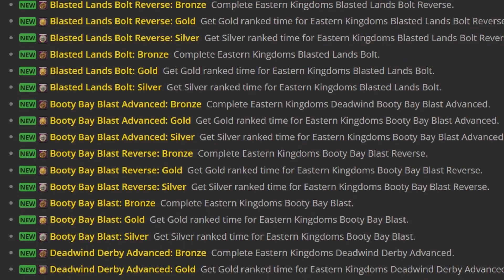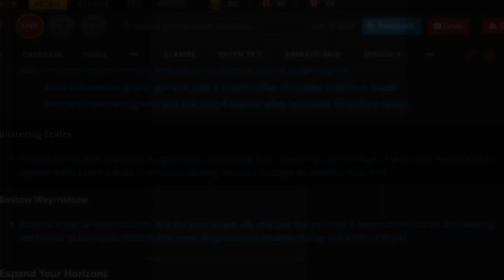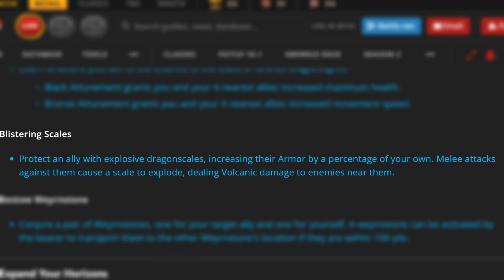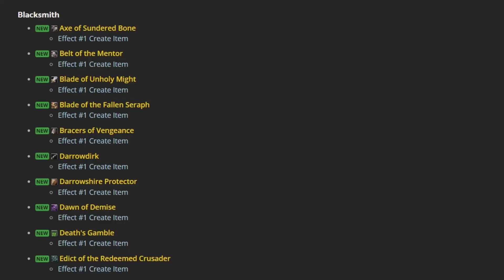NEW EVOKER SPEC, Dragonriding EVERYWHERE and more in 10.1.5!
They did it again! Blizzard keeps farming Wins left and right!
There is so much new stuff announced It's actually incredible!